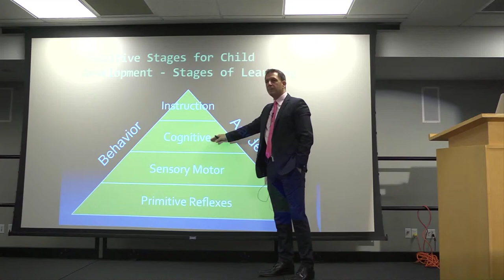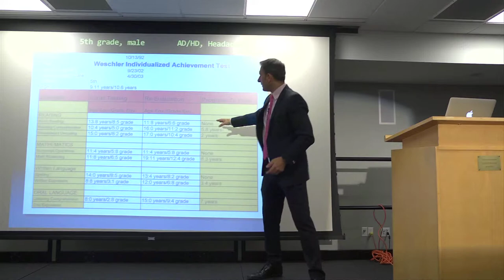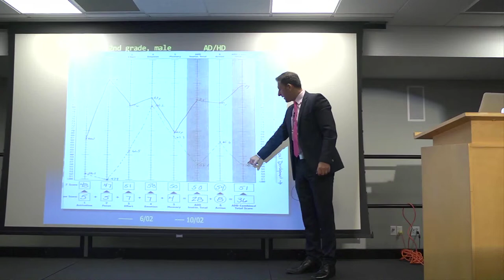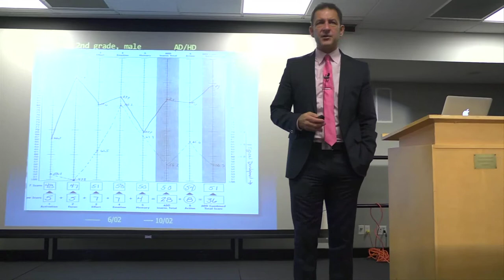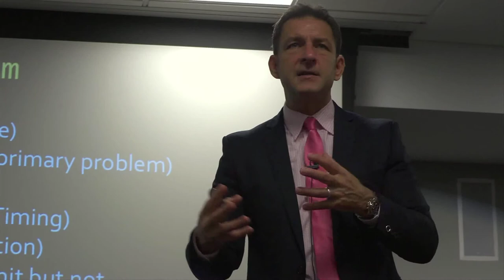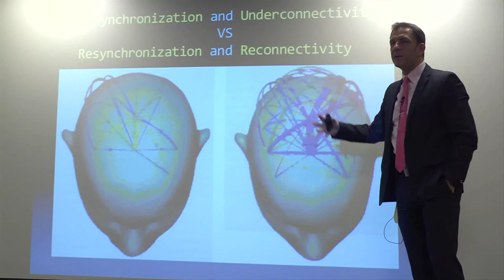Clip 9 of 9 - Neurobehavioral Disorders of Childhood - Dr Robert Melillo